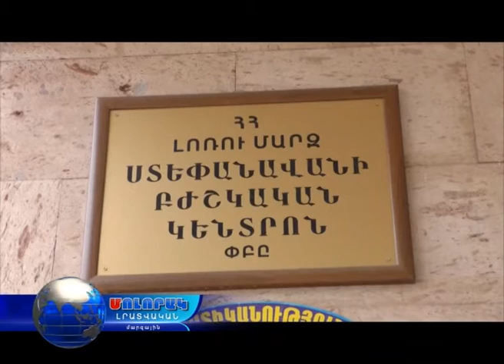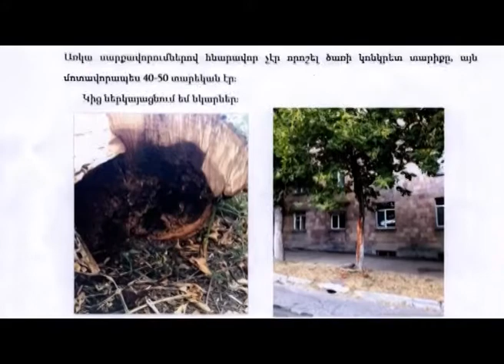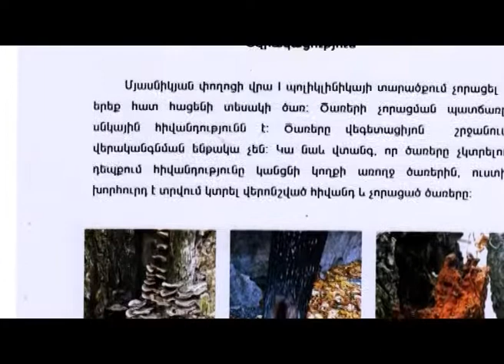Մոլորակ լրատվական գլխավոր թողարկում 10.11.17